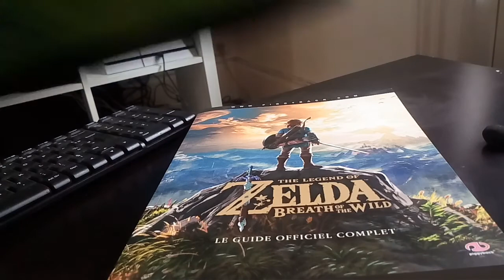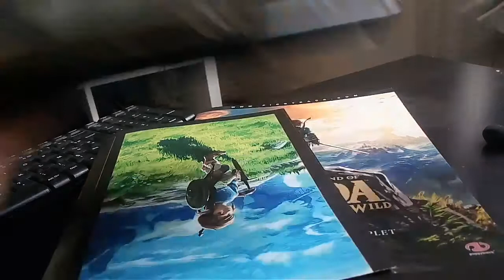Achats de petit bourgeois, Zelda Breath of the Wild